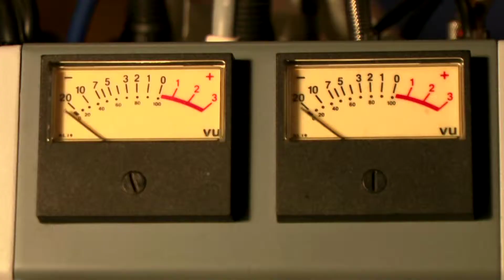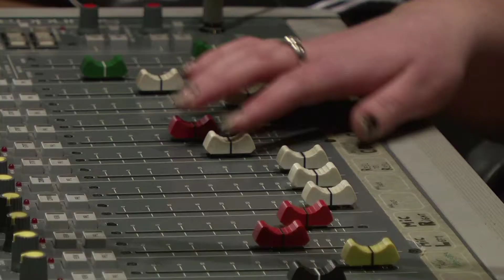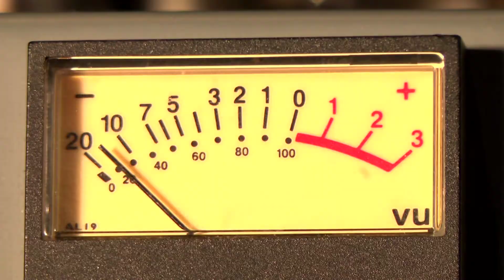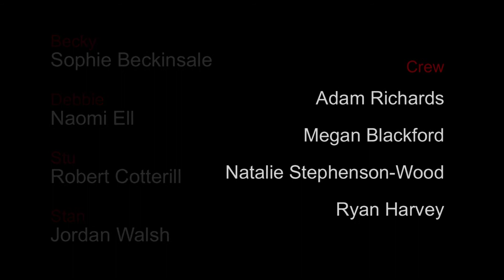Talk Radio Scene Three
Banbury & Bicester College: Creative Industries collaborative video project between Performing Arts students and Media students to adapt, perform and film 'Talk Radio'

Scene Three